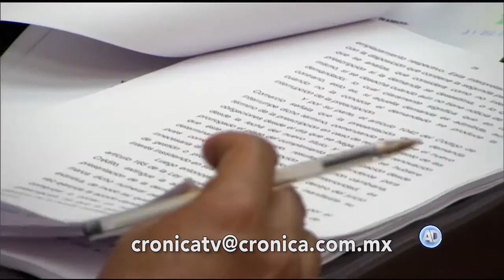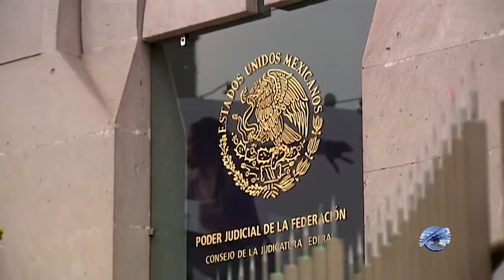Celebra AMLO combate a corrupción en PJF | La Crónica de Hoy | Eimy Arriaga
Nota de Eimy Arriaga. AMLO revela que a magistrado suspendido se le detectó un depósito de 80 millones de pesos.